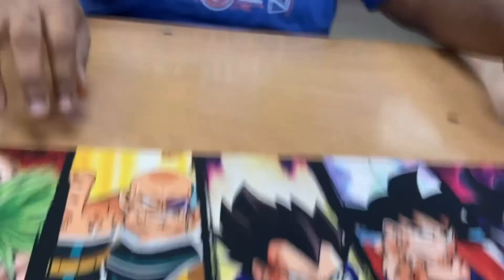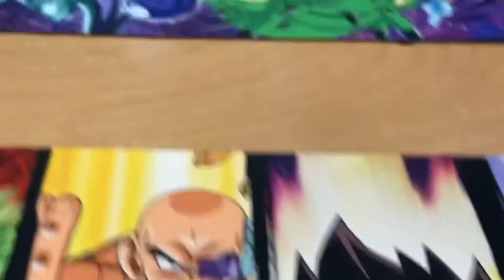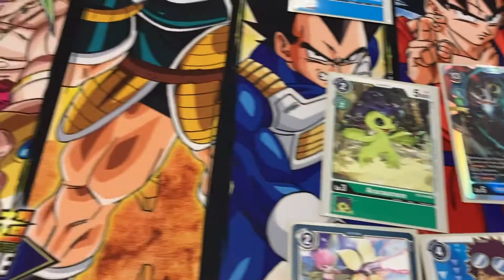L’Oréal Setting Spray Review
As Summer is near, I’m in search of the best setting spray. Watch as I try out L’Oréal setting spray while playing Digimon.